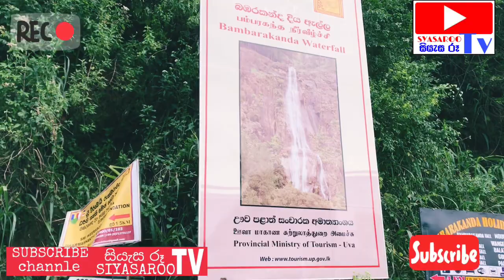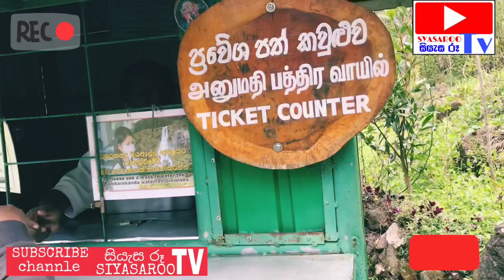babarakanda waterfall බබරකන්ද දියඇල්ල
Babarakanda waterfall
 බබරකන්ද දිය ඇල්ල.
    ලංකාවේ උසින් වැඩිම දිය ඇල්ල බබරකන්ද දිය ඇල්ල